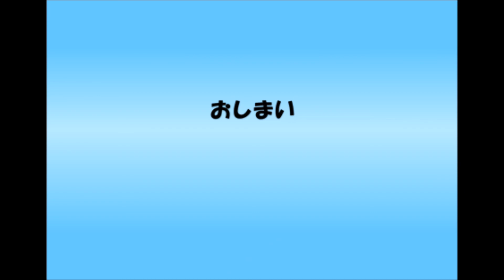頑張りはいつか光へ ストーリーポエム「星の輝き」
短い物語を、五つの詩で表現してみました。
今回のテーマは、頑張り。
よければ、ご覧になってください。